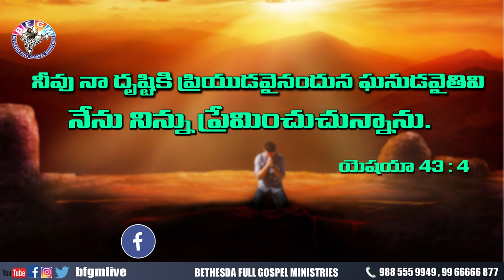Today's promise 09.10.2020 | BFGM LIVE